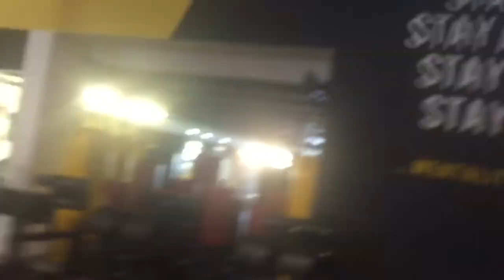CY GAMES WOD2 - CHRISTINA THEMISTOCLEOUS